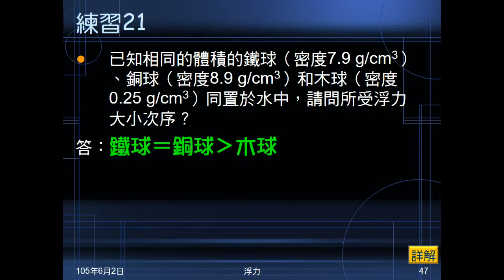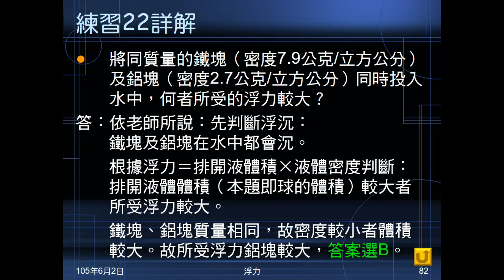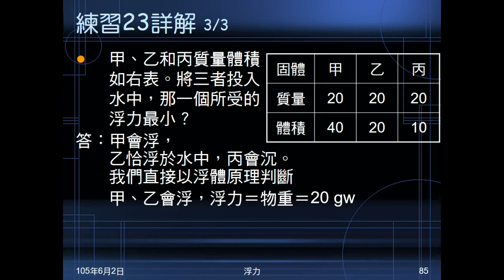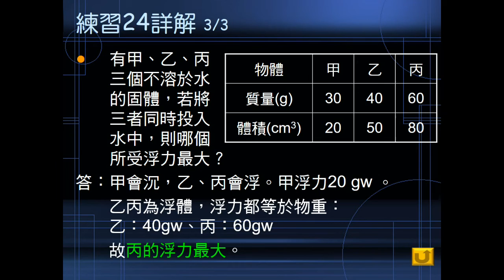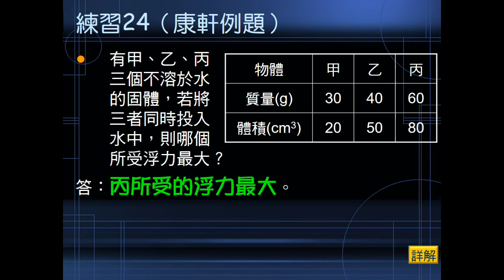104學年國二理化＿常見的力41：練習22～24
練習22給同質量鐵塊、鋁塊（給密度），問投入水中何者浮力較大。練習23有甲乙丙的質量與體積表格（質量相同），問投入水中何者浮力最小。練習24給甲乙丙質量與體積表格，問投入水中何者浮力最大。